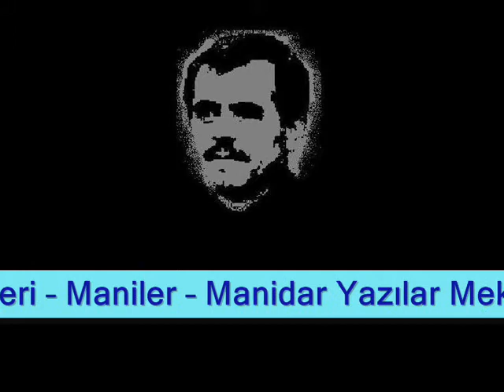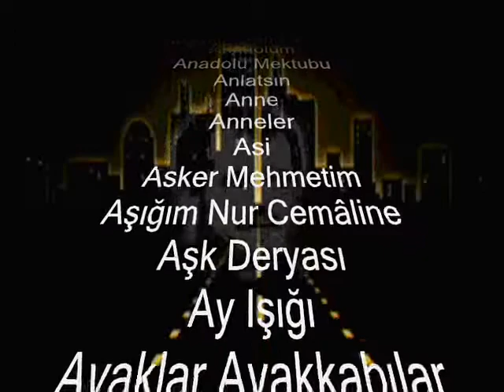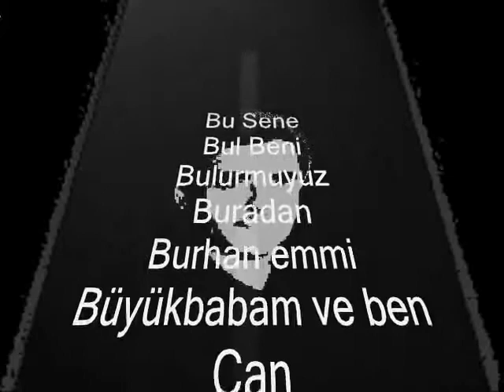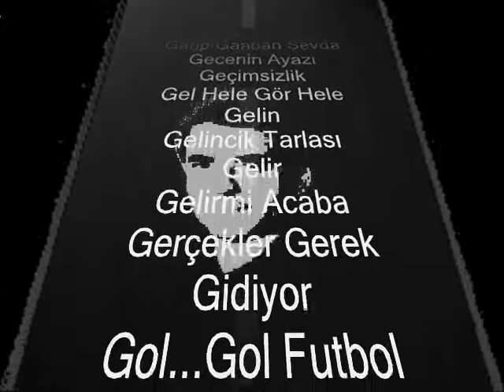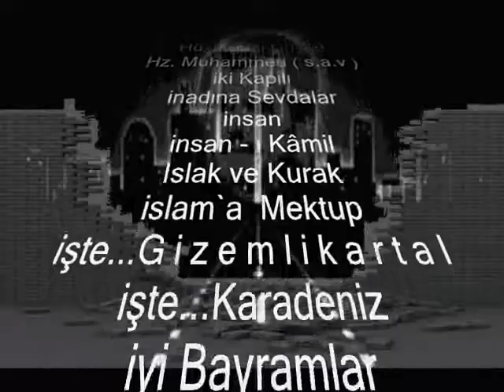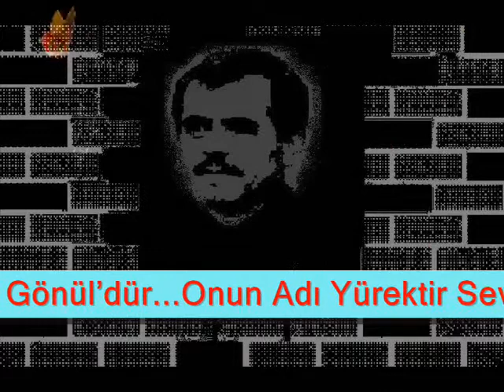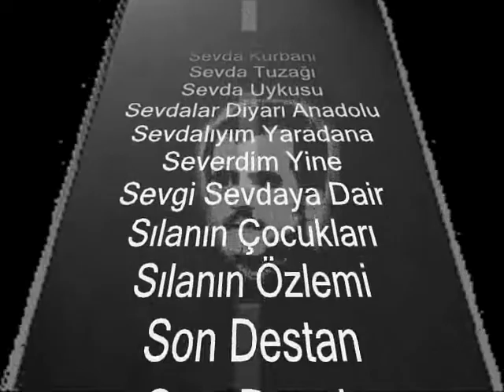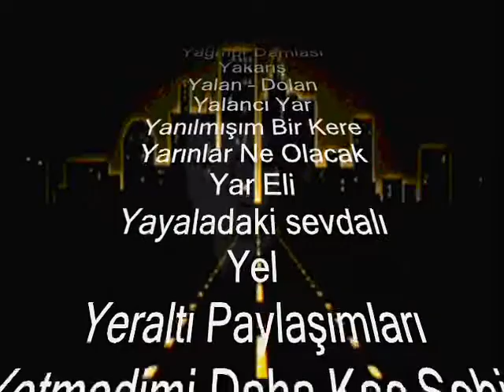ŞiiR ve ŞEKiL !